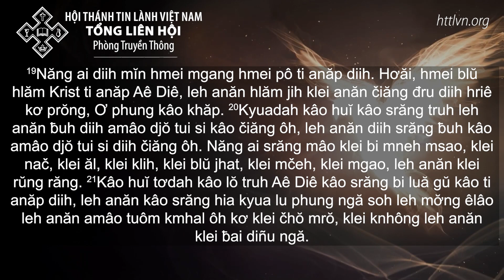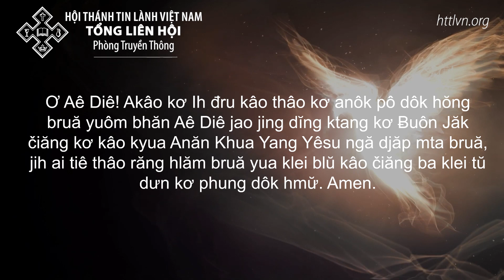31/07/2023 BHKTHN TIẾNG ÊĐÊ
Hruê 31/7/2023
Klei Blŭ Mđĭ Ai
Klei Aê Diê Blŭ: II Kôrantô 12:19-21
Êlan kliăng: “… Hơăi, hmei blŭ hlăm Krist ti anăp Aê Diê, leh anăn hlăm jih klei anăn čiăng đru diih hriê kơ prŏng, Ơ phung kâo khăp” (II Kôrantô 12:19b)